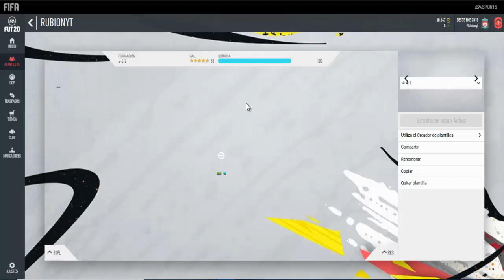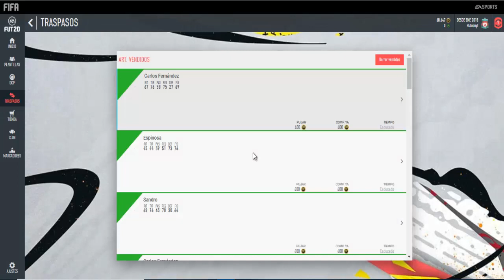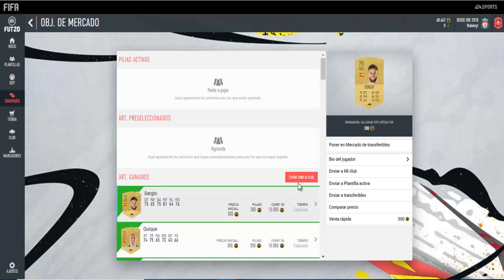MI MEJOR TRADEO en el que GANO 15K POR HORA💸💵SIN PERDIDAS FIFA 20 ULTIMATE TEAM WEB APP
TRADEO MEJORADO Y EXLICADO FORRATE YA